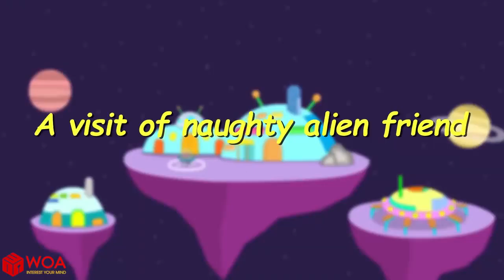Who Does Wolfoo Want to Sleep With |Wolfoo and Kids Story About Alien Green Friends |Wolfoo The Best